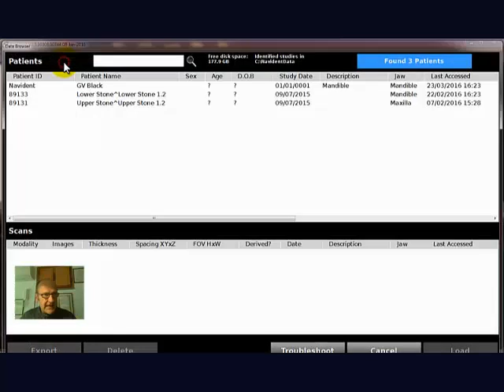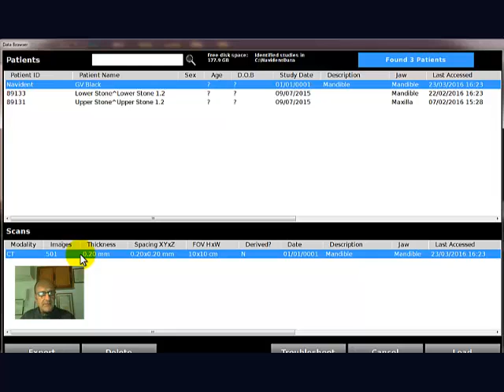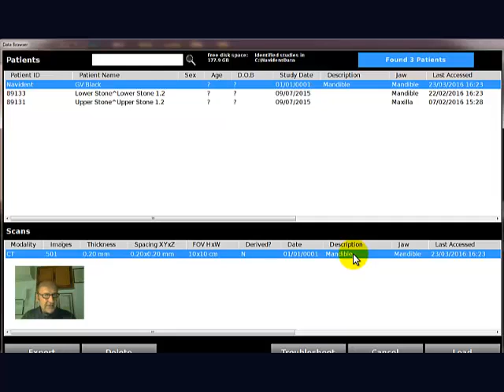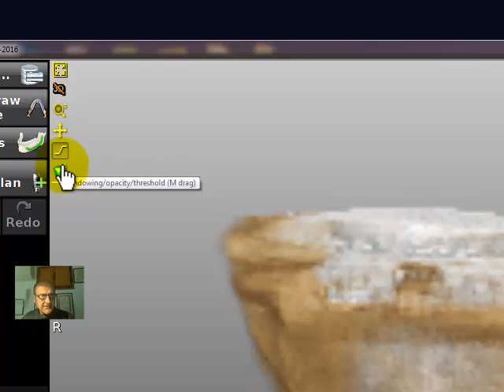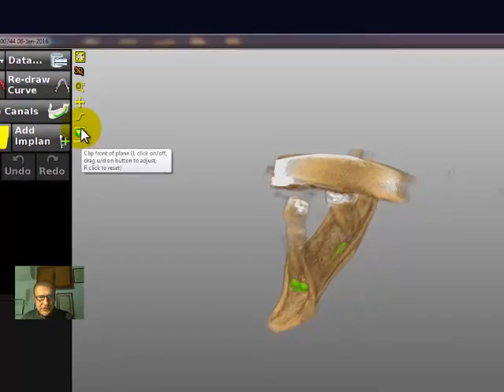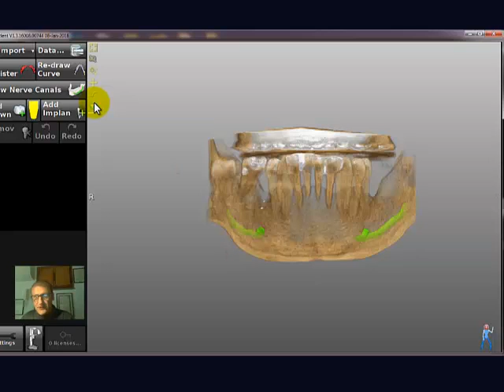Video Tutorial Navident n.1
DICOM uploading and software interface